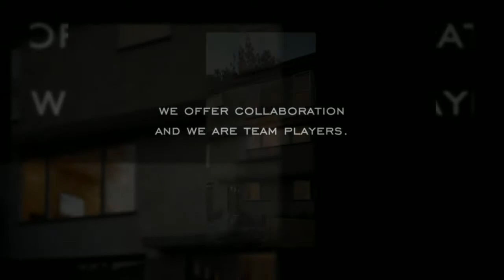Mid Century Remodels by San Francisco Firm Hart Wright Architects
- Modern architecture and urban design firm Hart Wright Architects have created some very beautiful spaces. Watch this video to find out more information. Music by Kevin Lacroix